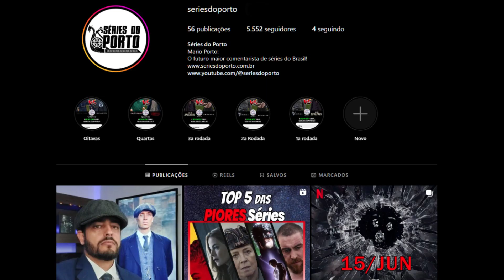Peaky Blinders virou franquia com Filme e Spin offs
Sim, já é uma realidade, séries derivadas de Peaky Blinders e 1 filme tornarão uma das melhores séries da última década uma franquia!!!

✅ Apoie o meu canal (aqui eu faço tudo sozinho!):
☑️ Manda um Valeu Demais (Super Thanks) para ajudar a manter o canal!

🍿 Mario Porto em Séries do Porto:
☑️ Instagram e Facebook →  @seriesdoporto

🎶 Trilhas do Séries do Porto:
☑️ Slip.Stream